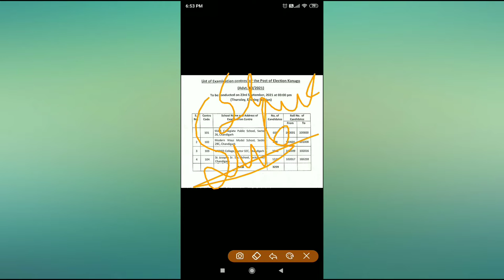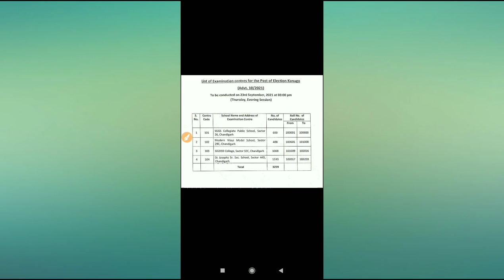Kanungo Vacancies News Update ।। Kanungo Exam Center Exam Date || Kanungo Marrit List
kanungo post
kanungo salary
kanungo meaning
kanungo is the other name of
kanungo meaning in hindi
kanungo post salary
kanungo post in punjab
kanungo pay scale in punjab
kanungo and patwari difference
kanungo apartments
kanungo and tehsildar
kanungo apartments rent
kanungo apartments ip extension
kanungo angry panda
kanungo audio download
kanungo bharti
kanungo belongs to which caste
kanungo barada mohanty
kanungo builders
kanungo exam date
election kanungo exam date 2021
hssc election kanungo exam date
hssc election kanungo exam date 2021
hssc election kanungo exam syllabus
hssc election kanungo exam paper
kanungo exam syllabus
haryana election kanungo exam date 2021
up kanungo exam pattern
hssc election kanungo exam pattern
kanungo exam syllabus
kanungo estate mira road
kanungo eteko
kanungo ferromet pvt. ltd
kanungo financiers ltd
kanungo florentia mira road
kanungo florentia
kanungo full punjabi movie
field kanungo
arjun kanungo father
kanungo grade pay
kanungo garden city mira road
kanungo grade pay in up
kanungo garden city florentia
kanungo history
kanungo hindi meaning
kanungo haryana
kanungo hssc
kanungo hit maker
kanungo hindi name
hemchandra kanungo
kanungo in punjab
kanungo in revenue department
kanungo in punjabi
kanungo in hindi
kanungo in english
kanungo in tehsil
arjun kanungo i'll be waiting
kanungo job
kanungo job profile
kanungo job involvement scale
kanungo jobs in punjab
kanungo job involvement questionnaire download
kanungo luo song
kanungo jaluo
kanungo jain
kanungo kya hota hai
kanungo kise kahate hain
kanungo kya hai
kanungo kaise bane
kanungo ki salary
kanungo kon hota hai
kanungo ka matlab
kanungo ka arth
dr a k kanungo
kanungo list up
kanungo levi's
kanungo last name
kanungo lyrics
kanungo last name origin
kanungo luo song mp3 download
kanungo lyrics willy paul
kanungo meaning in english
kanungo meaning in urdu
kanungo mira road
kanungo metal
kanungo meaning in bengali
कानूनगो मीनिंग
kanungo new song
kanungo new market
kanungo name in hindi
niyam kanungo
nityanand kanungo
nabanita kanungo
neil kanungo
nirmalya kanungo
rabindra n. kanungo
arjun kanungo n
kanungo officer
kanungo online form
kanungo otieno aloka
kanungo otieno aloka mp3 download
kanungo origin
kanungo ohangla
kanungo official
omprakash kanungo
o sanam arjun kanungo
o saathi arjun kanungo
kanungo post meaning
kanungo promotion
kanungo pronunciation
kanungo post meaning in hindi
b p kanungo
b p kanungo rbi
b p kanungo wiki
b p kanungo deputy governor
b p kanungo committee
b p kanungo education
b p kanungo odisha
kanungo qualification
kanungo qualification in hindi
kanungo punjab qualification
arjun kanungo quora
kanungo punjab previous question papers
kanungo recruitment
kanungo recruitment 2021
kanungo revenue officer
kanungo recruitment 2021 punjab syllabus
kanungo rbi
kanungo recruitment punjab
kanungo rbi deputy governor
kanungo recruitment 2019 punjab
dr kanungo indore
dr kanungo diabetes
dr kanungo nephrologist
dr kanungo bedford
dr kanungo s surgery bedford
dr kanungo linden road
kanungo salary in punjab
kanungo surname
kanungo syllabus punjab
kanungo surname caste
kanungo syllabus
kanungo songs
dr s kanungo
rick kanungo s&p
kanungo title
kanungo tehsil
kanungo teko
kanungo translate to hindi
trilochan kanungo
tapas kanungo
tushar kanungo
tehsildar kanungo
kanungo up
kanungo up vacancy
up kanungo syllabus
up kanungo vacancy 2020
up kanungo previous year paper
up kanungo vacancy 2021
uday kanungo
up kanungo vacancy 2019
kanungo vacancy 2021
kanungo vacancy in up 2020
kanungo vs lekhpal
kanungo vacancy in haryana
kanungo video
patwari or kanungo
kanungo video by willy paul
v.kanungo
kanungo work
kanungo wikipedia
kanungo which caste
kanungo watch
kanungo watch new market
kanungo willy paul mp3 download
kanungo willy paul
kanungo willy paul lyrics
kanungo you tube